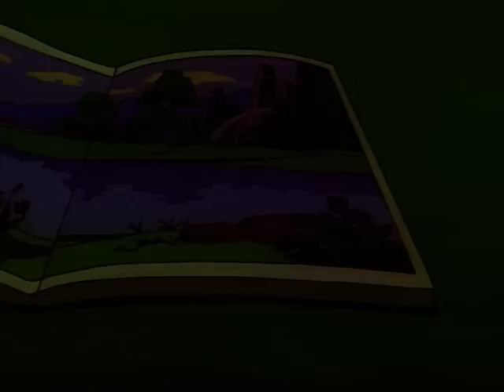THE SWAN - The Great Book of Nature - EN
In the first part of the episode, a swan asks a bear to help recover a stone flower that has fallen into a fountain in so blocking the drain. A duck then solves the problem with its brain instead of its muscles by enlisting the aid of a group of frogs, and using life preservers to recover the stone flower. In the second part, a caterpillar dupes a rose in order to eat it by persuading it to dispense with its thorns and leave the rest of its plant to take part in a beauty contest. The rose trusts in what the caterpillar says to the point of risking its own life for the lack of water. Fortunately, the stem of the plant, the leaves, and the roots have no intention of abandoning their friend the rose, and in the end, they serve to save the day.